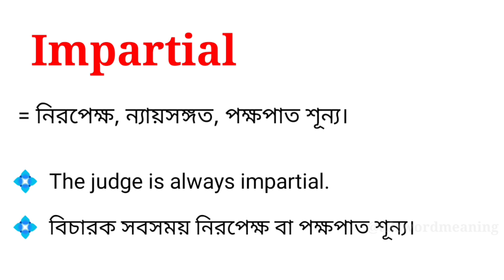Impartial meaning in bengali || Impartial শব্দটির বাংলা অর্থ কি?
এই ভিডিওতে impartial শব্দটির বাংলা অর্থ নিয়ে আলোচনা করা হয়েছে। আশা করছি ভিডিওটি আপনাদের উপকারে আসবে।